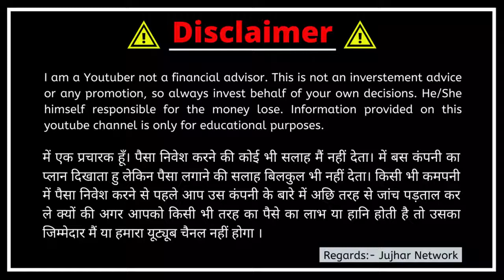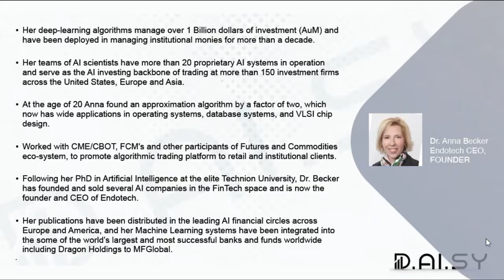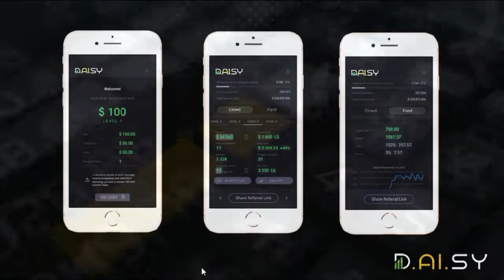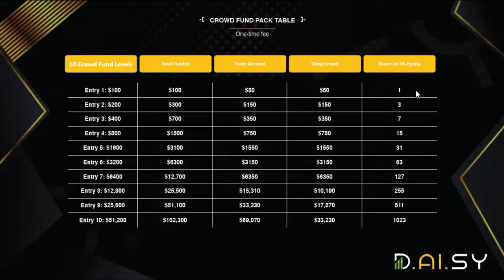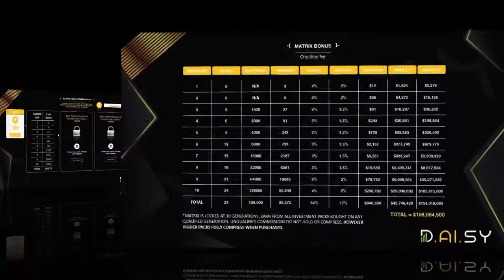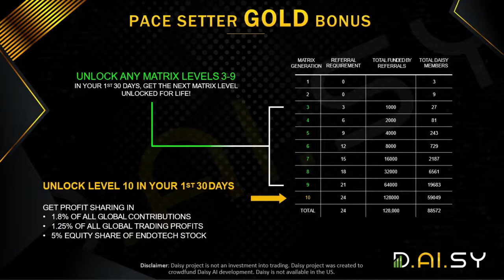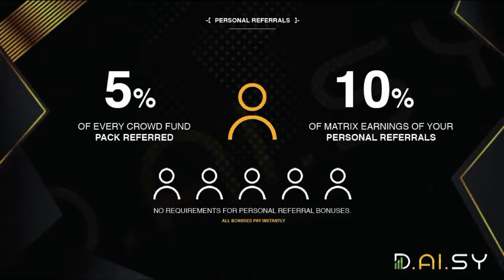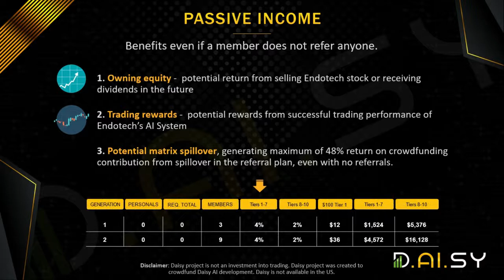Daisy Plan Updated II New Launch Daisy Smart Contract I Worldwide Launch With Real Money Generation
New Daisy Full Plan  II  New Smart Contract   II Daisy AI Based New Crowdfunding Project
Daisy AI Crowdfunding Project important update by cofounder

Full Details Regarding Daisy AI Project Launching On 4th January 2021

🎯🎯Highlights 🎯🎯

Daisy crowd fund is a smart contract that is used to raise capital for technology companies. The 1st company that we are funding is Endotech, and the technology platform they are developing is Daisy, Decentralized AI System.

Daisy AI is the next generation of Endotech's trading technology, and will produce 4x the current trading performance.

The current ai systems have produced between 300% all the way up to 1000+% profits per year, depending on the strategies and risk. Endotech has never had a losing year, however past performance never guarantees future results.

With Daisy Crowd, every crowd fund contributor wins with stock equity and trading profit rewards, even if they never refer a single person. They can also earn on generations 1 and 2 of the 3x10 matrix spillover, also with no referrals.

50% of crowd funding packs 1-7, and 70% of 8-10 goes into high performance trading and profits can be withdrawn at anytime. The live trading accounts are used for the further development and testing of the Daisy AI system, and we will fund up to $500M into trading to fully prove the platofrms capacity before Endotech becomes a public company on the stock exchange.

46% of packs 1-7, and 27.3% of packs 8-10 goes into the referral plan, and pays out instantly through the smart contract.

70% of the trading profits go back to the contributor as profit rewards, and 15% goes to the referral plan as residual income.

The top position is the crowd funding position, and will give $10M to endotech for Daisy AI. In exchange for this 10M, 10% of stock equity will be awarded, 5% divided to the contributors, and 5% divided among the pace setter qualifiers.

Official launch on 4th January 2021

Prepare yourself by watching all content here

This will be the bigggest launch of 2021 and by positioning ourselves now and riding the wave we can make millions

Daisy launch
daisy first link
daisy joining link
daisy Mo Kasami
Daisy mlmguruankur
Daisy new launch
New smartcontract launch
New launch 2021
Daisy top leader
daisy top leader link
Daisy founders
Dr anna becker
Jeremmy
Top daisy leader
top daisy leader in India